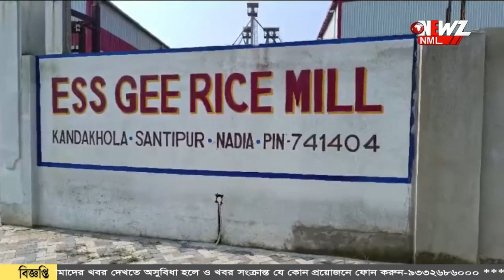মুদি ব্যবসায়ীর বাড়িতে ইডি-র হানা!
মুদি ব্যবসায়ীর বাড়িতে ইডি-র হানা! এদিন একযোগে নদীয়া জেলার বেশ কয়েকটি জায়গায় অভিযান চালান ইডি-র আধিকারিকেরা।